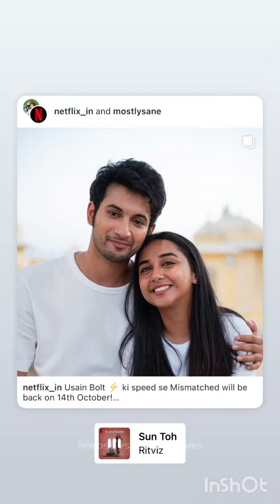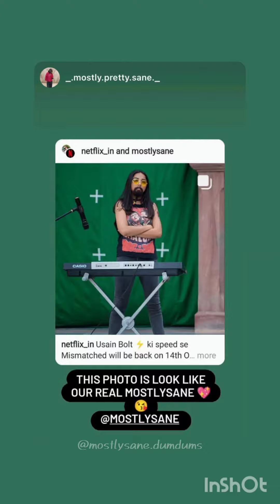Mismatched Season 2 bts , pics , Rohit Sharaf in Vikram Vedha , Praju's dashing look 🤭🤣🤍...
Song credit -
Musician: Rook1e

My name is Somen.. and i am a huge dumdum of Praju 😶, in this channel i upload compilation of her Instagram Stories, shorts, reels , concerts and edits.

Love love ❤

My Instagram Handle ( contact here for any inquiry)